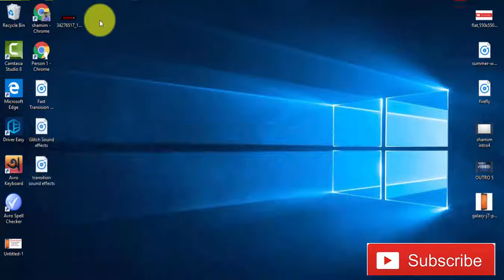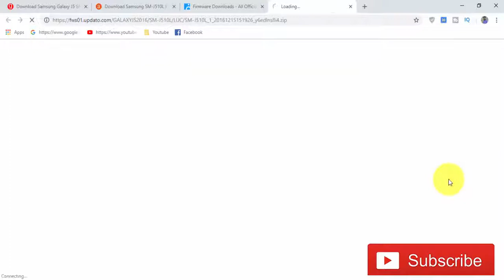Download Samsung Galaxy J5 SM-J510L Stock Firmware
we have managed to share the Original Samsung Stock Rom (firmware) for all the available Samsung Devices. we will give you a tutorial on how to update the firmware of your Samsung Galaxy J5 SM-J510L .

Required for this is:
- your Galaxy J5 SM-J510L, with at least 30 percent charge.